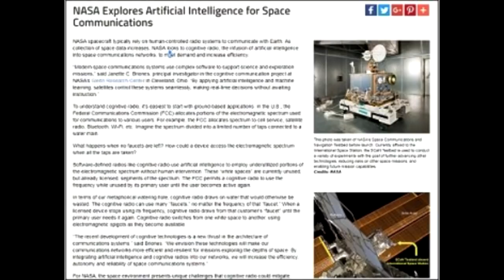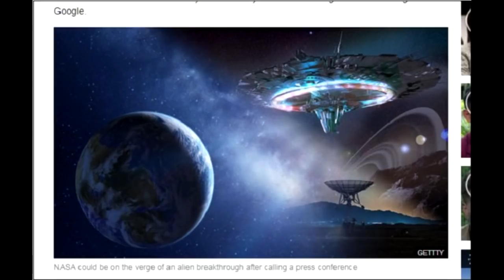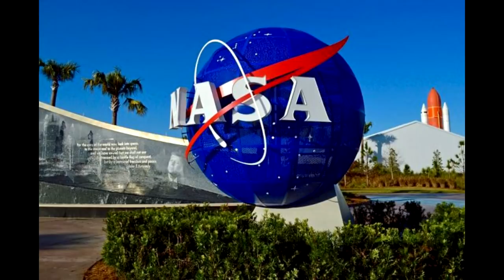[News]NASA announcement on 12/15! Is the "Kepler Telescope" received alien messages?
The National Aeronautics and Space Administration(NASA) suddenly made a shocking announcement to the whole world on December 9 (local time). It will be an emergency interview from 1 p.m. Eastern Standard Time 14:00 to report the historical discovery that the Kepler Project accomplished quickly. The schedule of the press conference is scheduled to be delivered online in real time.